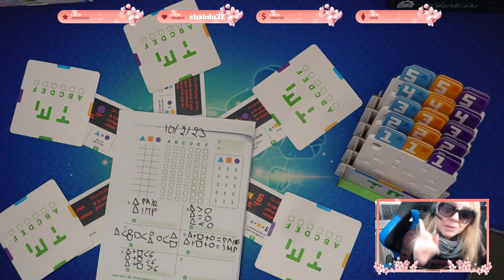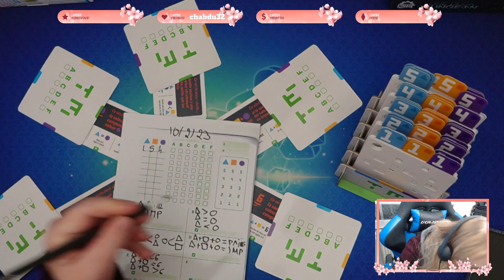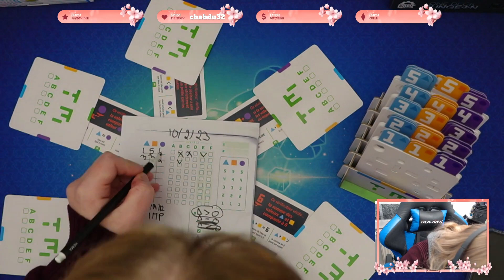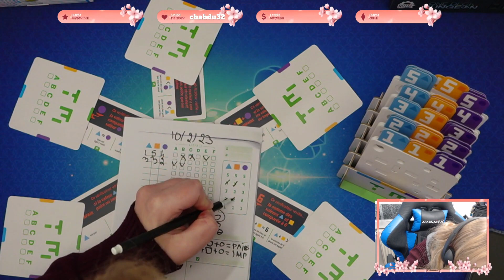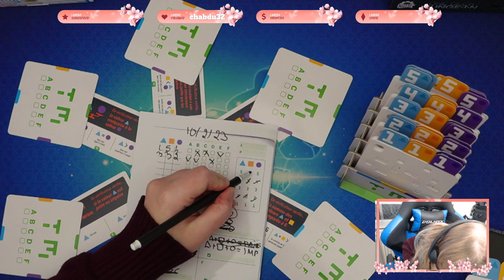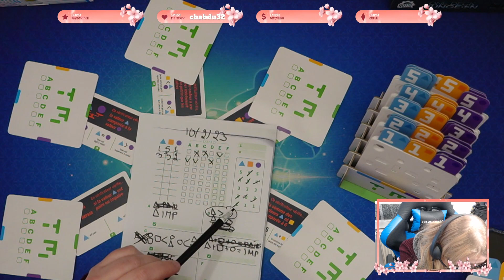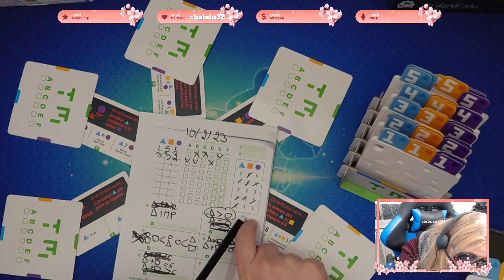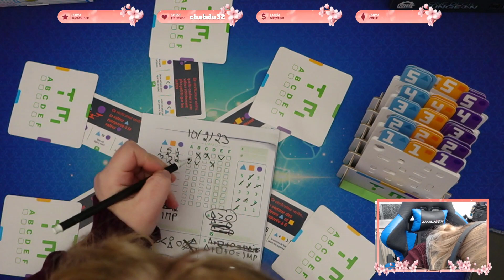Board Game : Turing machine 10 février